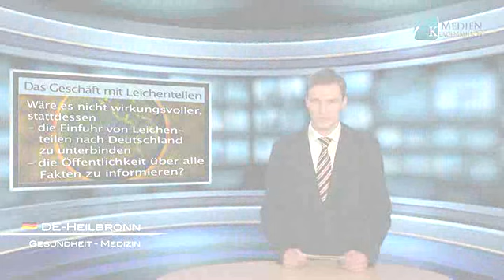Das Geschäft mit Leichenteilen